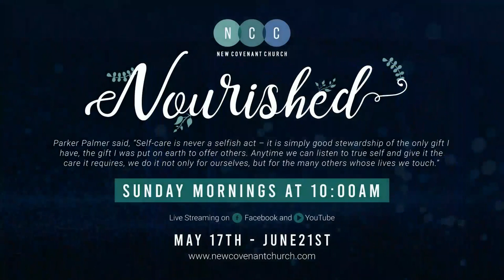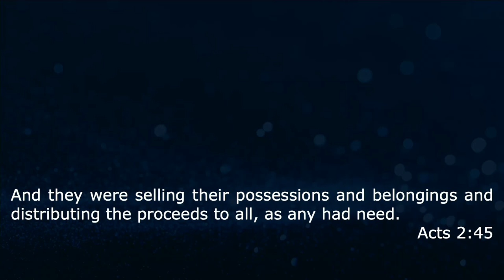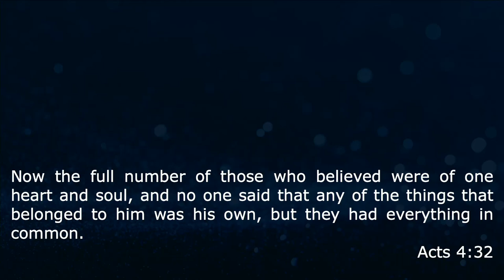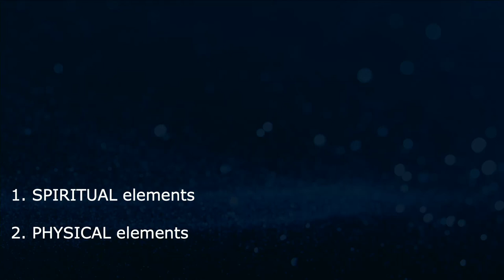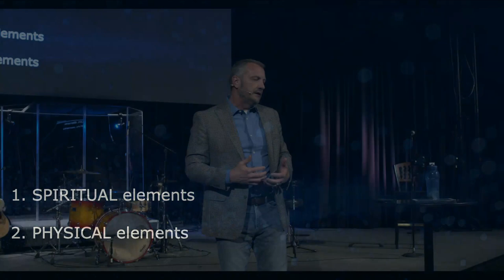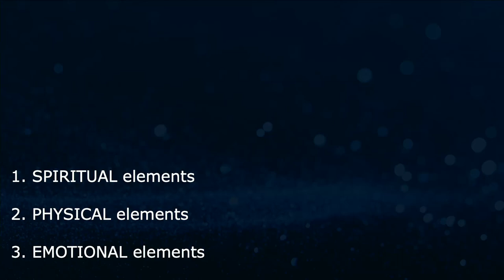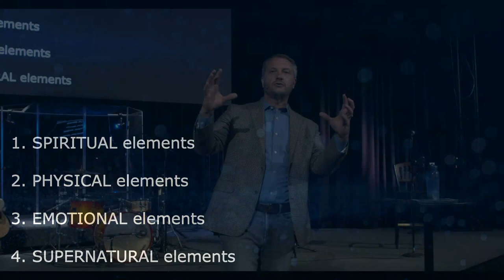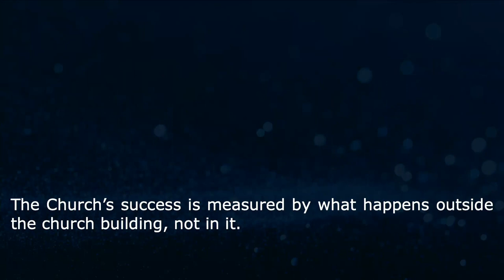Community Care | Nourished | Nick Honerkamp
Recorded Sunday 6-7-20